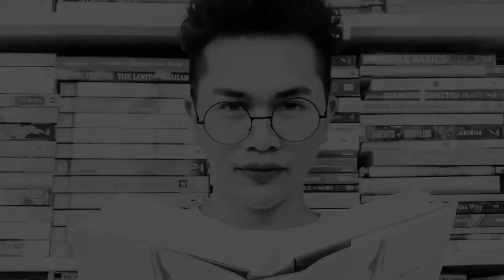MUSIC ENTHUSIAST REACT TO TNT BOYS Thank you, 100k Scouts! | NEIL GALVE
Gears I use:
3 Pcs Kit of Photo Studio Table Top Ring Fill Light

△ Video Credit
Name/Title: Thank you, 100k Scouts!